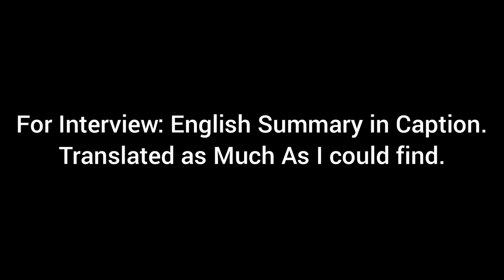Roger Federer Meets Swiss Ski Racer Wendy Holdener & Interview to SRF. Interview- Swiss GERMAN.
"Roger Federer announces return for autumn
Roger Federer stops by SRF for a short interview. He lets viewers know that he used to ski too fast. His family was on the slopes and he would pick them up later. He also announces his comeback for late summer or fall."
Says he had a very good MRI and will plan his comeback on tour for late summer early autumn this year.